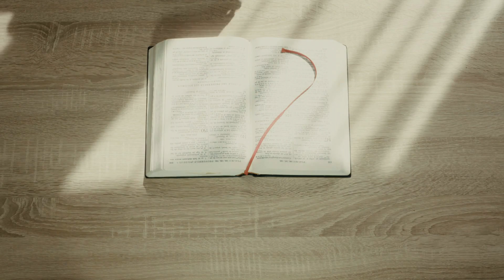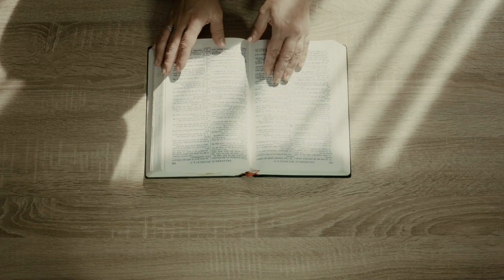Cristi Dorel - Iubeste-l pe Isus | Official Video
📞 Pentru contactarea solistului sunati la ☎️ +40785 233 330
► Abonați-vă la canalul meu pentru ultimile noutăți  ♫